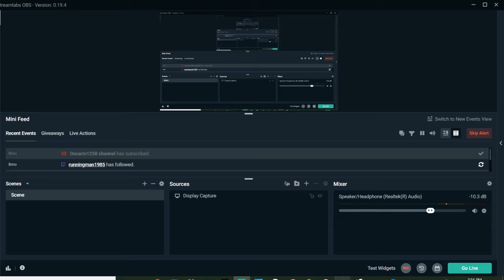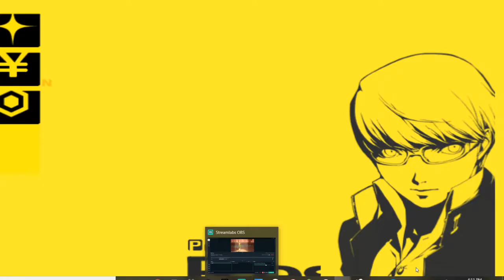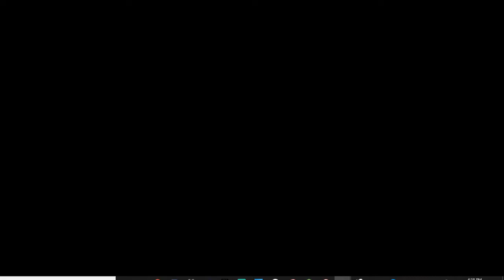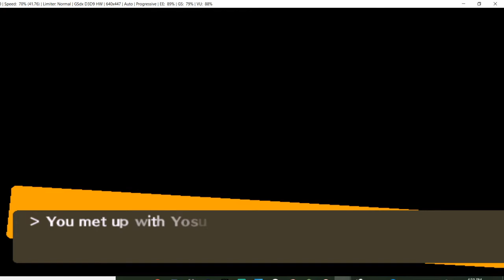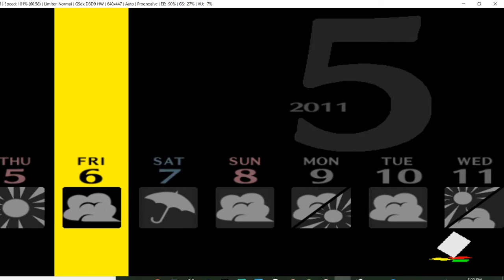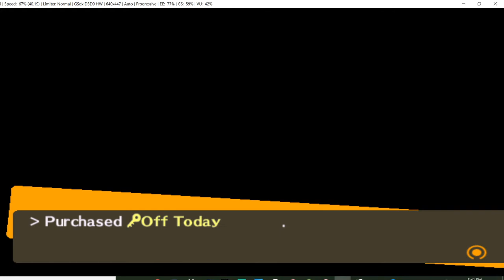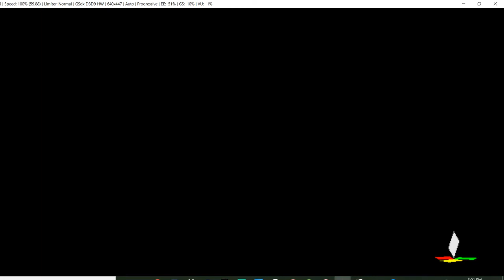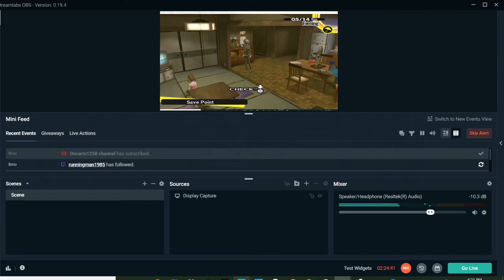Persona 4 Part 7 (PS2)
This is a PS2 Version, of Persona 4. And yes i'm used the emulator

According to google "Persona 4, also known as Shin Megami Tensei: Persona 4, is a role-playing video game developed and published by Atlus for the PlayStation 2."